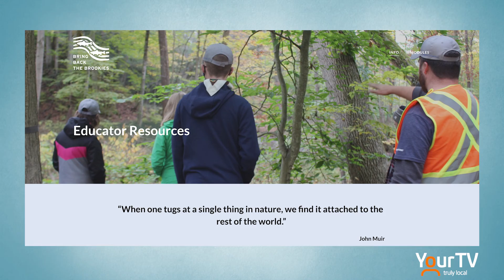Kerry Kennedy Award of Merit Recipient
The Source talks with Kerry Kennedy, an recipient of the Award of Merit from the Niagara Peninsula Conservation Authority.